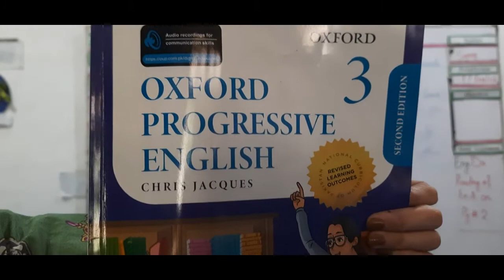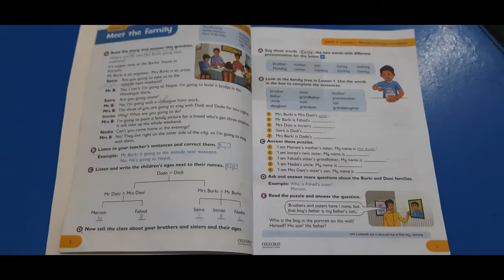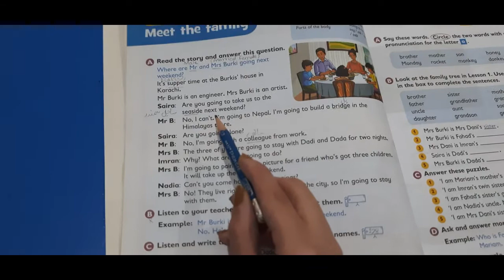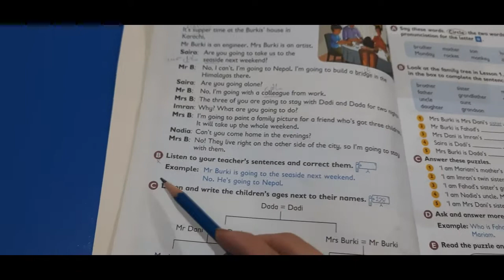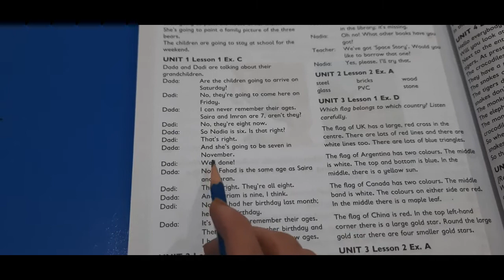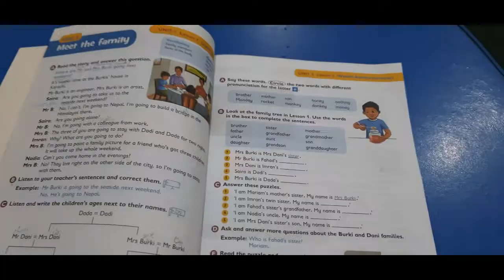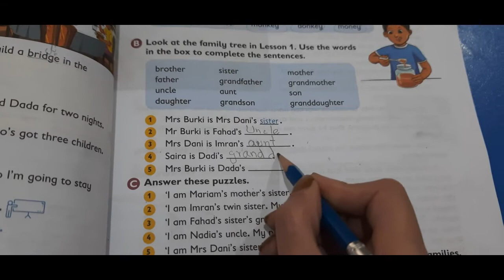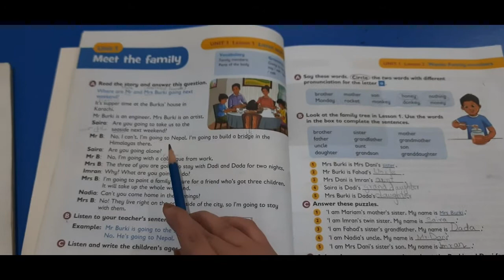English | Lecture: 1 | Class : 3